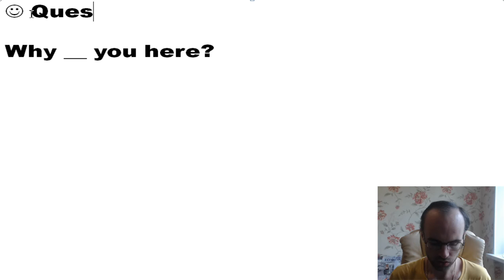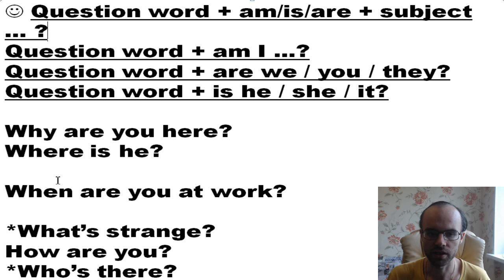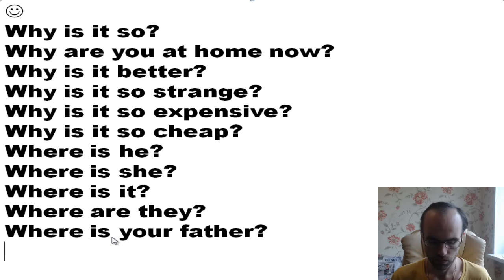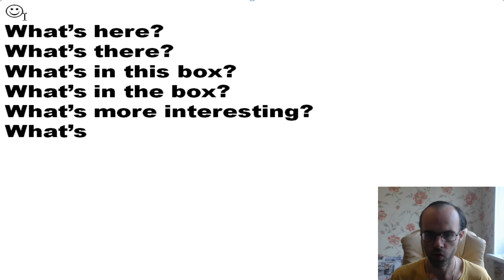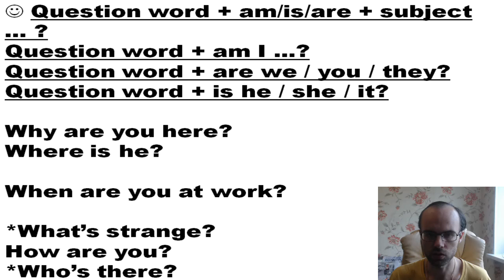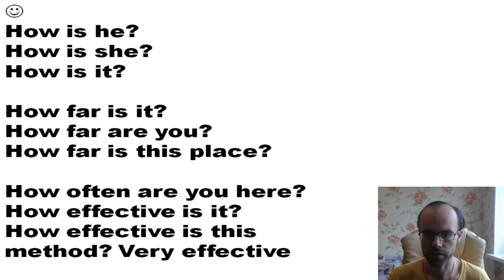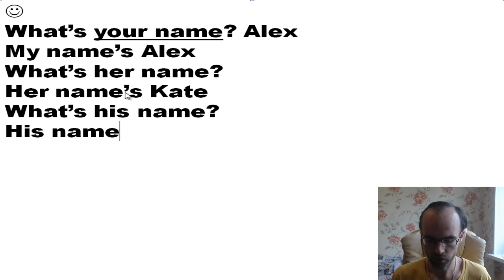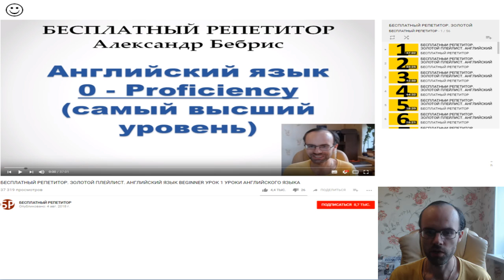БЕСПЛАТНЫЙ РЕПЕТИТОР. ЗОЛОТОЙ ПЛЕЙЛИСТ. АНГЛИЙСКИЙ ЯЗЫК BEGINNER УРОК 154 УРОКИ АНГЛИЙСКОГО ЯЗЫК